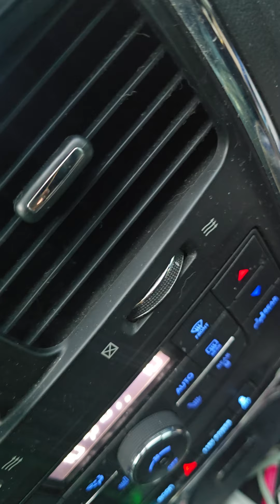***Emergency Weather Broadcast*** 6:42a Hurricane Helene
⚠️ Tornado 🌪 Warning ⚠️ Radio Emergency Weather Broadcast Alert 9/26/2024 7:42a